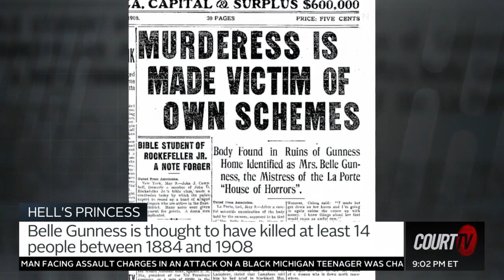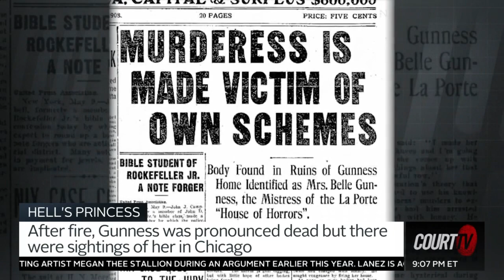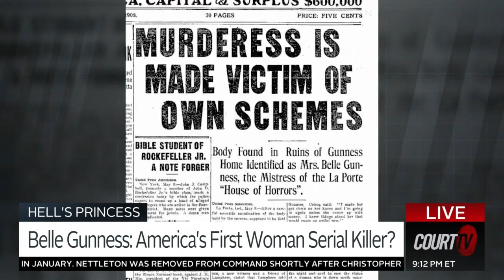America's First Female Serial Killer: Bella Gunness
Think you know all there is to know about serial killers?

What about America’s first female serial killer, BelleGunness?